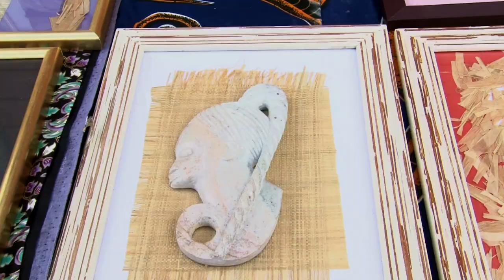JANNYS KOMBILA au festival Couleurs d'Afrique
Jannys Kombila (MISODI MI KOMBILA N'.) est un jeune artiste Gabonais, né à Port- Gentil, le 16 avril 1976. Il est acteur, comédien, humoriste, poète, dramaturge mais aussi peintre. Il est diplômé de l'École Nationale d'Art et Manufacture (ENAM) de Libreville en 2003, puis de l'Ecole Normale Supérieure (ENS) de Libreville en 2008. Professeur de Théâtre, il poursuit ses études de 3ème cycle à l'Université de Paris X-Nanterre en Philosophie puis au Conservatoire à Rayonnement Régional de Poitiers.